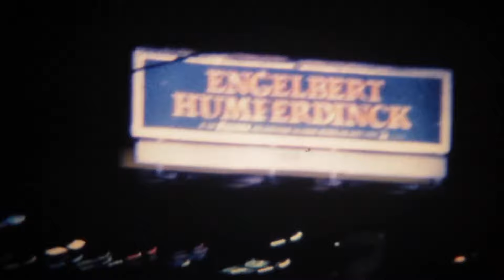Engelbert - The Legend Continues...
The Legend Continues: Engelbert Humperdinck has been entertaining global audiences for decades, accumulating 64 gold albums, 35 platinum albums and a Golden Globe Award along the way. With unprecedented access to Engelbert and his close family, friends and business associates, director Steven Murray delivers a documentary which shines an insider's light on this multitalented, yet humble and unexpectedly humorous musical genius.